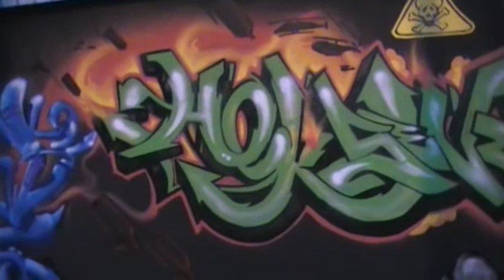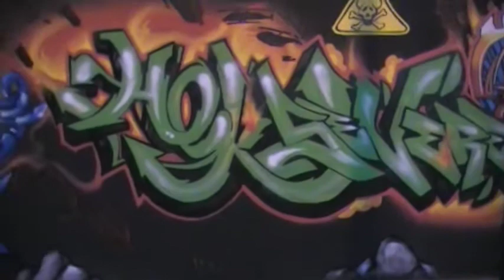(X-MEN CREW) MEETING OF STLYE 2010!!!